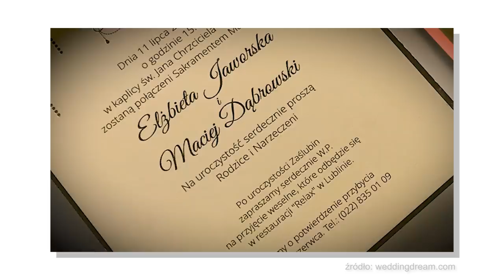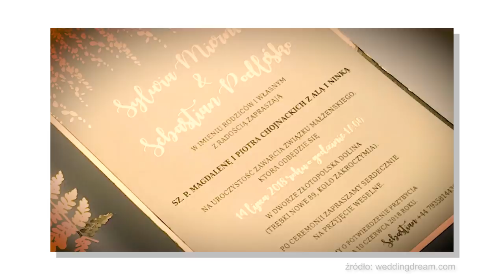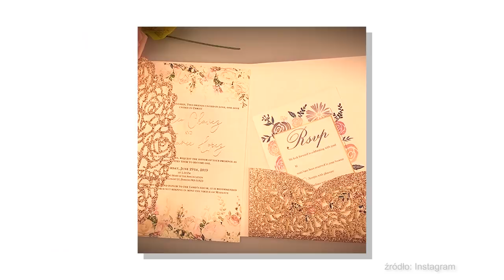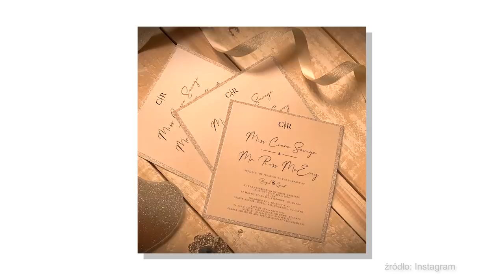ZAPROSZENIA ŚLUBNE - ślubny savoir vivre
Zobacz moją kolekcję Izabela Janachowska Wedding Dream

Ślubne przygotowania to droga, w trakcie której stajecie przed niejednym dylematem, musicie podejmować wiele wyborów. To między innymi wybór zaproszeń.  Trzeba pamiętać,  że zaproszenia są bardzo ważne, bo zapowiadają charakter całej uroczystości i powinny wpasować się w wystrój tej imprezy.To tak naprawdę swego rodzaju pierwsza „wizytówka” tego najważniejszego dnia i wstęp do uroczystości, na którą zapraszacie. Często sugerują gościom styl wesela czy też kolor przewodni, jakiego mogą się spodziewać. No i, co najważniejsze, gdyby nie zaproszenia, to nie byłoby gości w tym dniu!

Chcecie dowiedzieć się więcej o zaproszeniach? Zapraszam również na mój portal Wedding Dream: